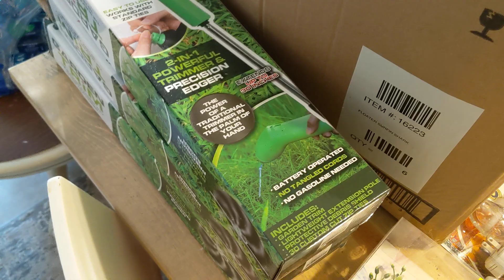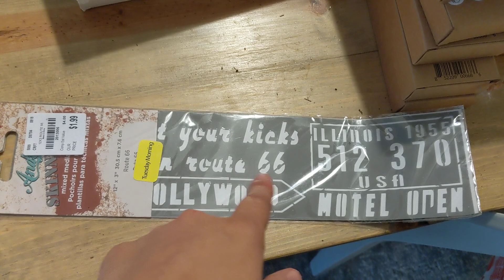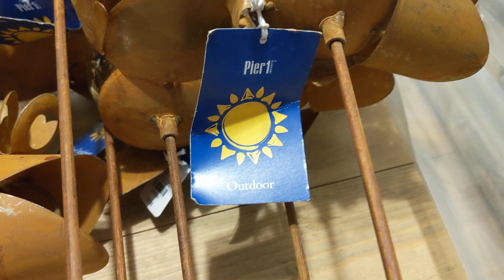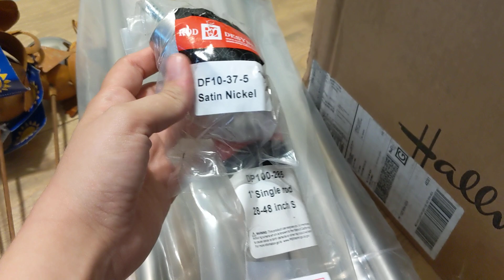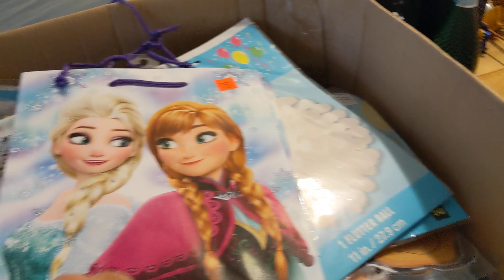BOXES OF NEW PRODUCTS IN THE TRASH!! Dumpster Dive Haul